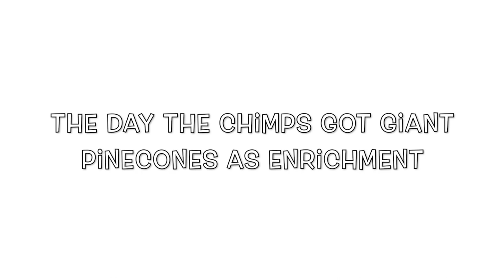The one with the giant pine cones!!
When normal enrichment comes in twice the normal size!